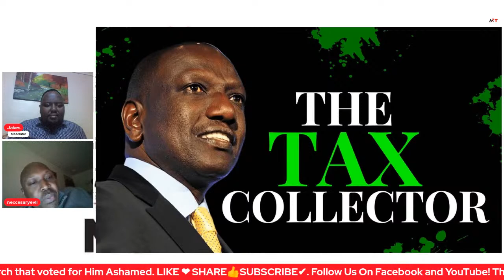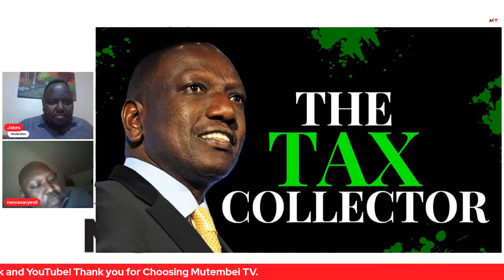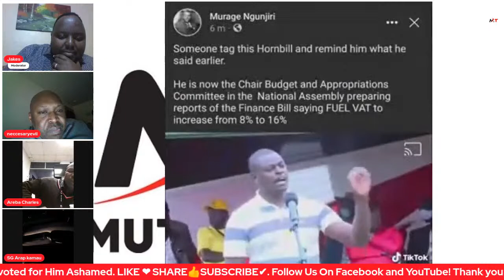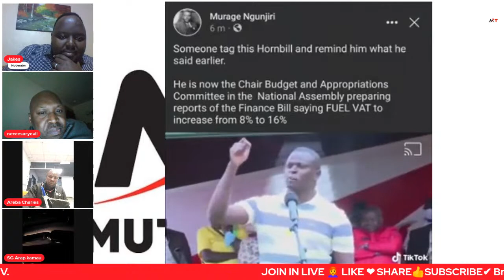SEE HOW HUSLERS WHO VOTED FOR RUTO SHED TEARS AFTER CONFIRMING RUTO CONNED TO THEM